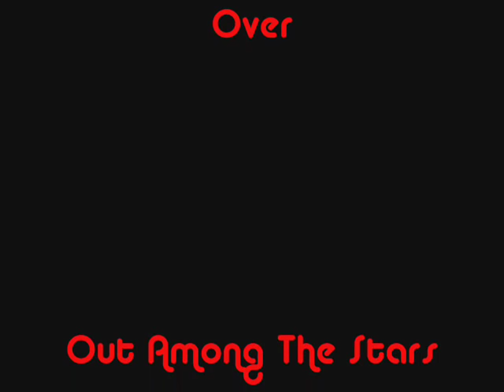Merle Haggard The Show's Almost Over